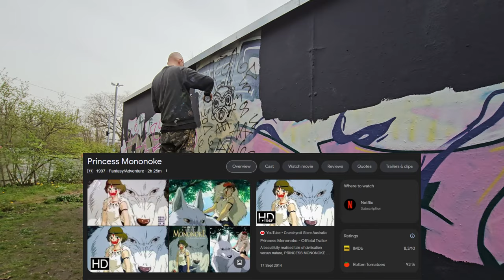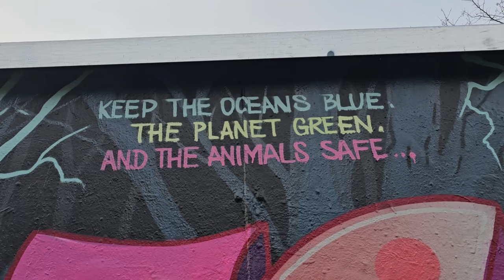ANIME GRAFFITI PIECE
My Graffiti's Supplies Shop

Watch as these talented artists bring the enchanting world of Princess Mononoke to life in this mesmerizing graffiti piece. Inspired by the iconic anime movie, this vibrant graffiti captures the spirit of adventure and environmental harmony depicted in the film. Immerse yourself in the fusion of graffiti and anime with this graffiti piece that pays homage to Princess Mononoke's timeless tale.